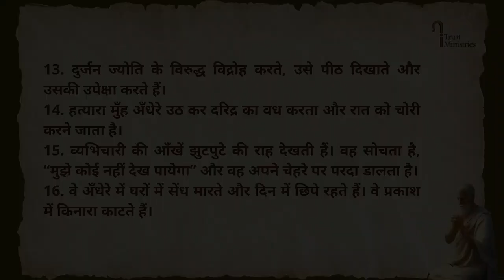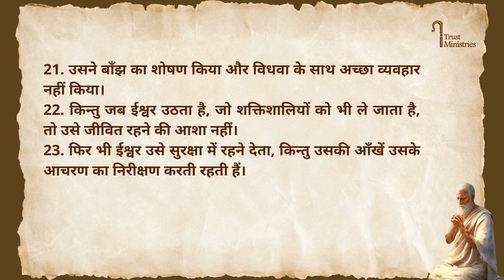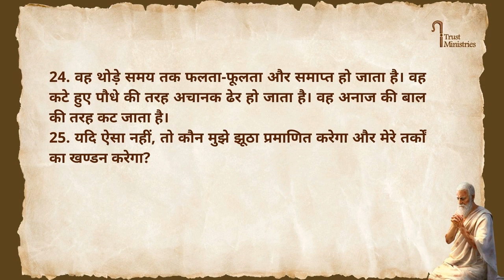The Book of Job 24 || अय्यूब का ग्रन्थ 24 || Kamil Bulke Bible || iTrust Ministries